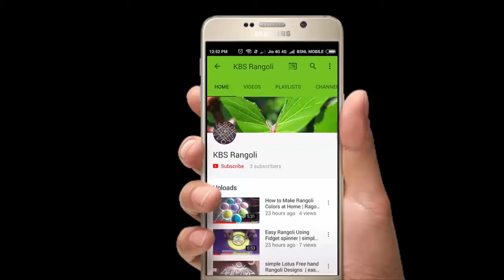simple Padi Kolam Designs with 7X1X1 dots |sankranti muggulu | chukkala muggulu |KBS Rangoli # 58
Rangoli|RangRangoli
bhogi kundala muggulu
sankranthi bhogi kundala muggulu
pongal pot kolam
pongal kolam
pongal rangoli
pongal muggulu
sankurathri muggulu
pandaga muggulu
festival rangoli
festival kolam
festival muggulu
easy pongal kolam
easy pongal rangoli
simple sankranthi muggulu
easy sankranthi muggulu
dhanurmasam muggulu
Latest Sankranthi Muggulu 2020 l Pongal Muggulu 2020 l New year muggulu 2020 l sankranthi rangoli
Step By Step Latest sankranthi muggulu designs 2020
rangoli designs with interlaced dots
simple kolam designs
Rangavallikau designs For Sankranti Festival.
happy sankranti 2020 in rangoli
happy sankranti  rangoli
latest pongal kolam ||
sankranti muggulu with colors
chukkala muggulu designs for sankranthi
chukkala muggulu with dots
Sankranthi Muggulu Designs 2020
Sankranthi Muggulu
Rangoli Designs
simple kolam designs
simple kolam designs 2020
Muggulu Designs 2020
Rangoli
easy Rangoli 2020
chukkala muggulu designs
pongal kolam designs
pongal kolam designs 2020
Happy New Year Rangoli designs 2020 || rangoli designs with dots || sankranthi muggulu
Step By Step Latest sankranthi muggulu designs 2020 || rangoli designs with interlaced dots || simple kolam designs ||

KBS Rangoli